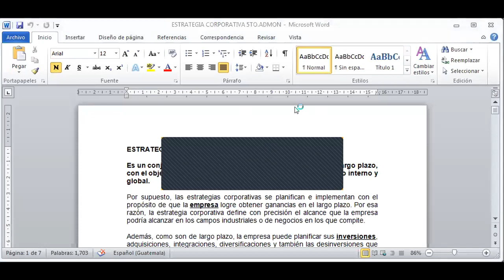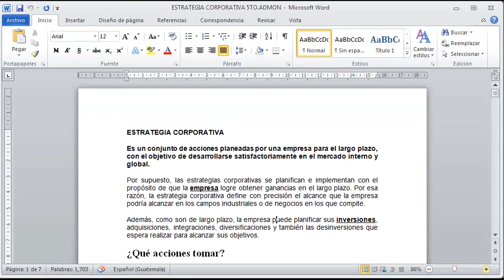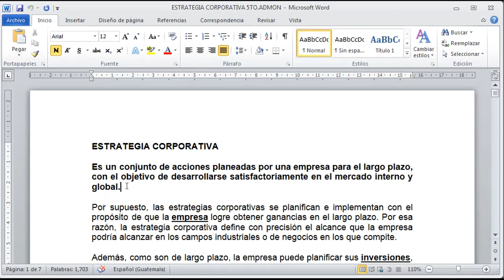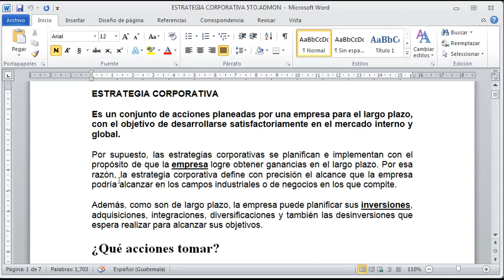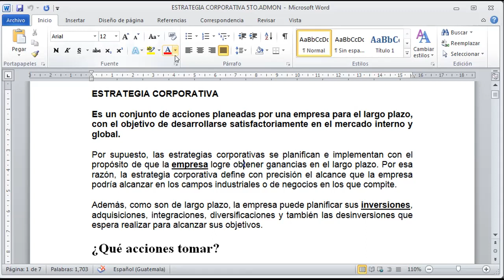II._5TO_ADMON.HOTELERA_ESTRATEGIA CORPORATIVA